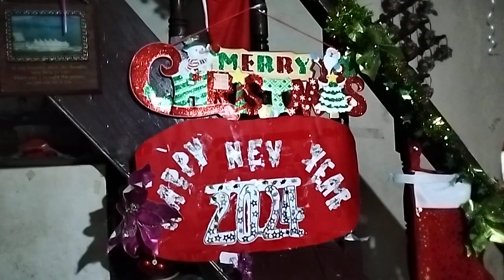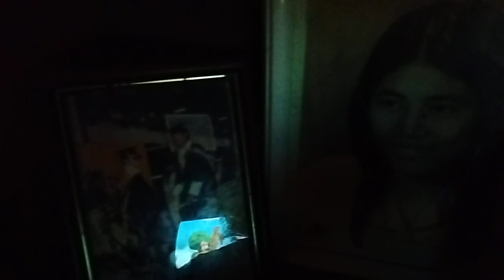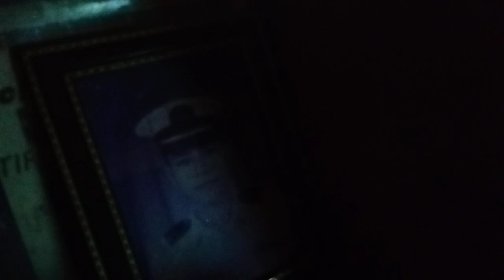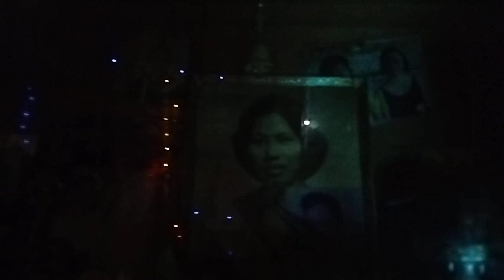DECEMBER NEW YEARS countdown 2023 a.d. the people of house where the WI FI located